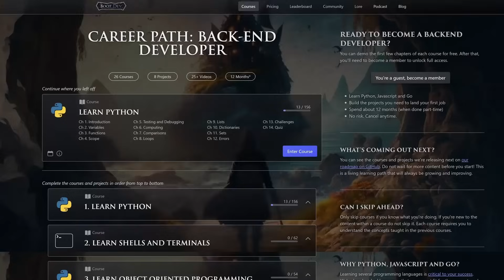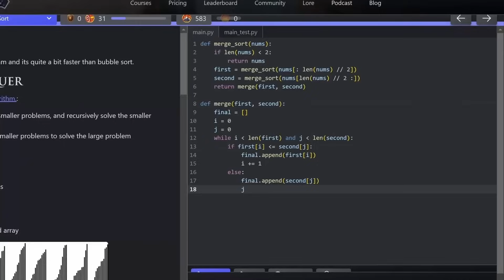The First Boss Pet Grind | One Chunk UIM #11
In this series, I complete every challenge a chunk has to offer before expanding my map one chunk at a time!

Feel free to join my in-game clan "Happery", as a member or guest :)